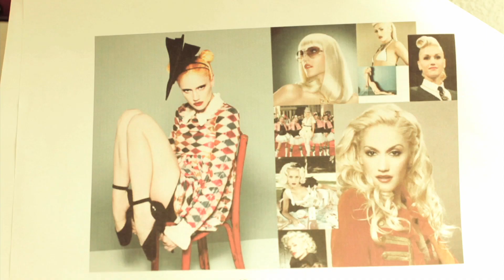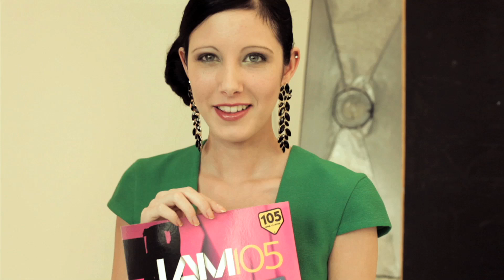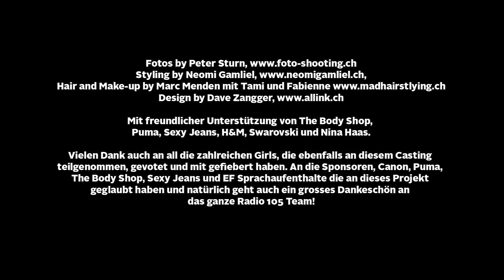I AM 105 - Making of Jahreskalender 2012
Radio 105 hat als erste Radiostation der Schweiz einen Model-Jahreskalender lanciert.
Die 105-Hörerinnen haben gekämpft, gevotet und gewonnen! Die zwölf abgebildeten Radio 105-Hörerinnen wurden von der 105-Facebook-Community zum 105-Girl gewählt und konnten sich somit einen exklusiven Platz im Jahreskalender sowie die einmalige Erfahrung eines professionellen Fotoshootings sichern.
Jetzt gibt es einen exklusiven Einblick hinter die Kulissen des I AM 105 Fotoshootings.